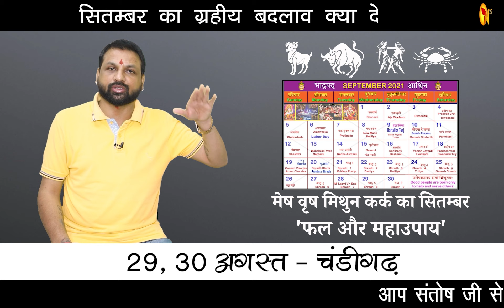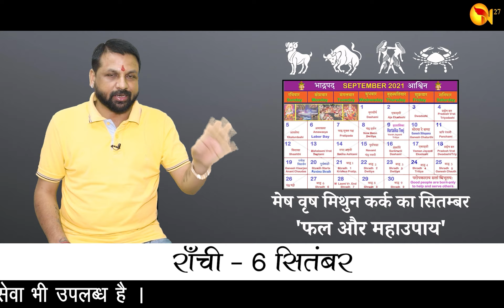मेष वृष मिथुन कर्क || कैसा बीतेगा सितम्बर 2021 || सितम्बर का पूरा हाल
सितम्बर 2021 | मेष वृष मिथुन कर्क | कैसा बीतेगा सितम्बर 2021 | कैसे करें सितम्बर को अपने अनुसार | क्या देगा सितम्बर | सितम्बर का पूरा हाल |

मेष वृष मिथुन कर्क का सितम्बर कैसा बीतेगा ?
जानें सितम्बर की पूरी कहानी ।
सितम्बर का ग्रहीय बदलाव क्या देगा ।
किस प्रयोग से सितम्बर बन जायेगा शुभ ।